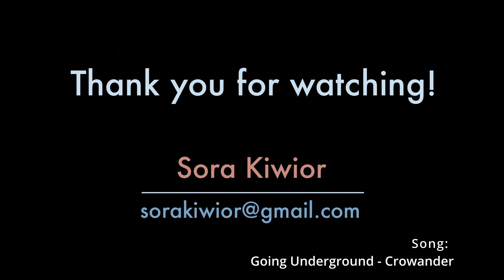Sora Kiwior - Portfolio 2021